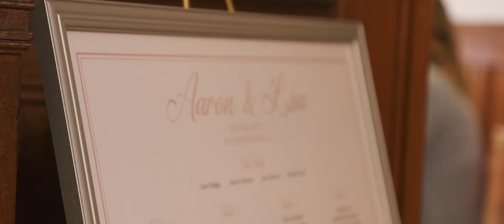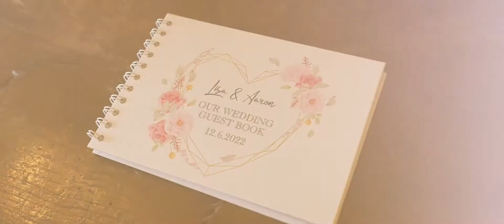D.G Pictures: Lisa & Aaron's Wedding at Holmewood Hall Cinematic Short Film Feature (Standard)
Lisa & Aaron's Wedding at Holmewood Hall. This is their finished Cinematic Short Films Feature (Standard).